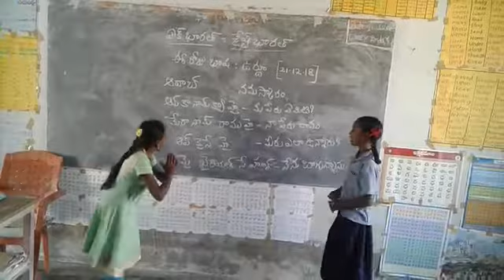Mpps konduru Basha today language Urdu